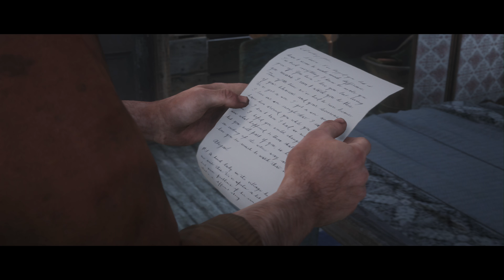Red Dead Redemption 2 Mission Motherhood PS4 Pro 4K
Red Dead Redemption 2 Mission Motherhood
Gameplay Walkthrough Full Game PS4 Pro Xbox One X PC No Commentary 4K HDR 1080p 60FPS HD Let's Play Playthrough Review Guide All Cutscenes Movie Edition Side missions Upgrades Outfits Best moments True ending